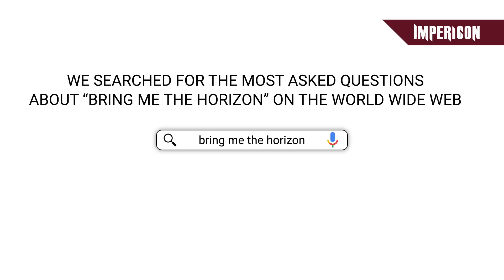Matt Nicholls | Bring Me The Horizon Answering The Most Asked Questions On The Internet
Here we come with a new episode of "Answering The Most Asked Questions On The Internet". This time with Matt Nicholls, drummer of the british band Bring Me The Horizon. Find out what he has to say about the Gigachad meme...

00:00 - Intro
00:38 - what genre is bmth
01:39 - what are bmth songs about
02:22 - what is the meaning of bmth
03:15 - what DAW does bmth use
03:45 - what is the best bmth album
04:31 - what does the bmth star symbol mean
05:24 - does bmth know about gigachad
06:17 - does bmth play old songs
07:08 - does bmth believe in god
07:42 - does bmth use autotune
08:40 - how many songs does bmth have
09:04 - New Songs ?
10:00 - Outro